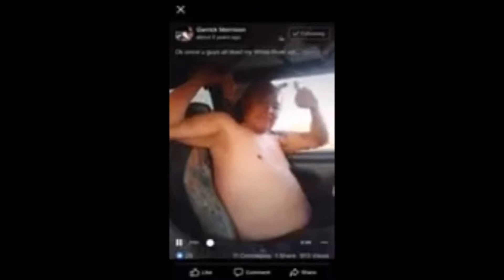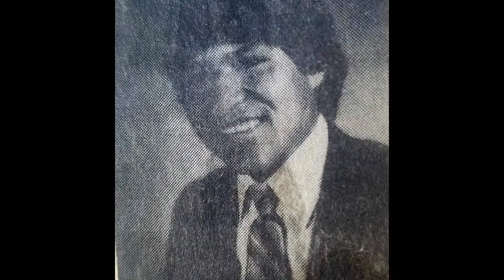In loving memory of Patrick Wayne Nozie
The Outfield - Your Love
Kid Rock - Born Free,
Don Henley- Dirty Laundry
George Strait - Love Without End, Amen
Chris Tomlin - Home